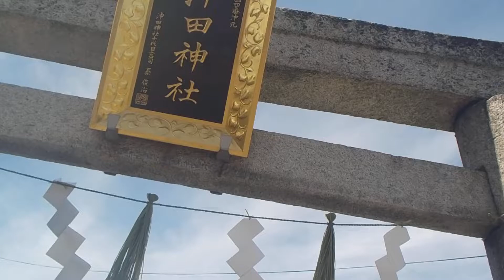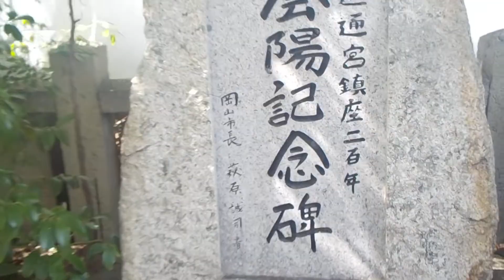岡山県岡山市【沖田神社・道通宮】令和３年・夏季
岡山県岡山市中区
百間川
一般県道
岡山県道２１６号・沖元円山線
百間川ふれあいロード
沖田神社
道通宮
茅の輪くぐり
令和３年７月２１日（水）沖田神社（岡山県岡山市中区沖元４１１番地）